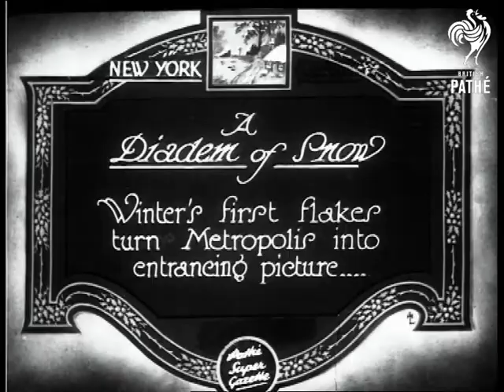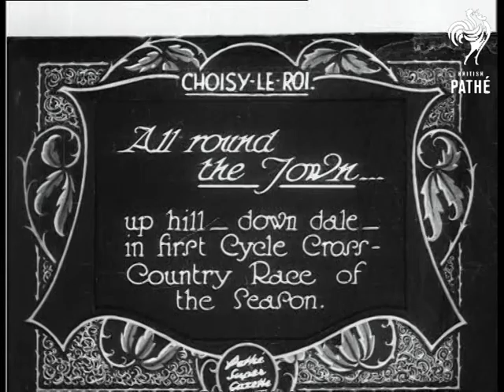A Diadem Of Snow (1927)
Item title reads: "A Diadem Of Snow.  Winter's first flakes turn Metropolis into entrancing pictureâ€¦.the polar bears revelled in it!"

Picturesque scenes of trees with bare branches, laden with snow. Two women are seen walking along a path in a park. A car can be seen on a road. Next, two polar bears are seen in their enclosure at the zoo. They roll in the snow.
 FILM ID:710.15